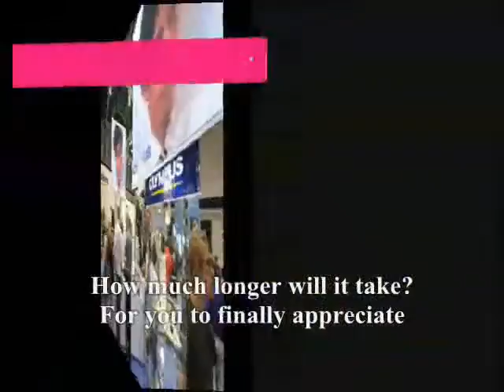a way of saying I LOVE YOU!,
do.
do so
Money is an excellent servant, but the host
very bad.